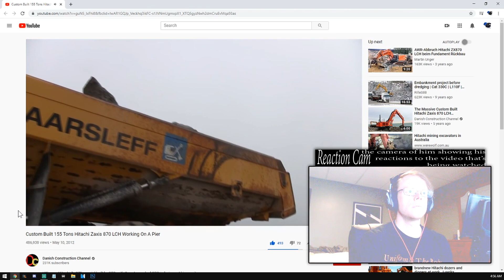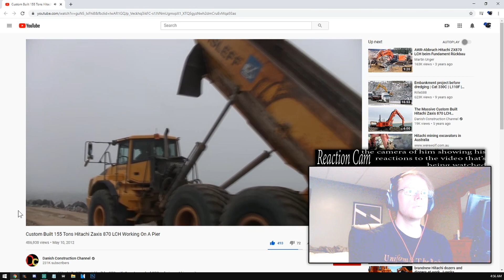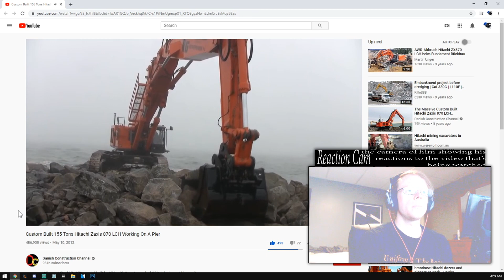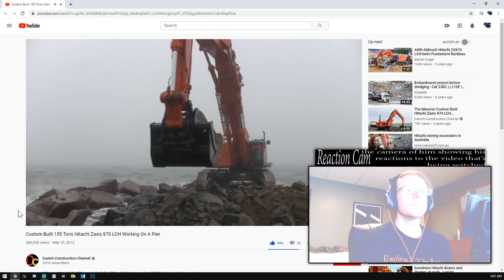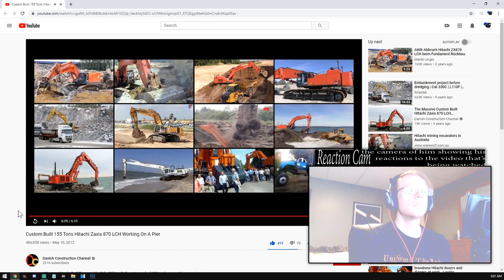REACTING TO: "Custom Built 155 Tons Hitachi Zaxis 870 LCH Working On A Pier"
this is one of the Hottest, most viral of videos making its rounds on the net right now and every one has been virtually practically begging me to watch it and do reacting to it, so i have. it's really so good to make videos of watching other videos and then show how you respond when seeing it, and that's what i've done here. hope you enjoy watching me watch it!